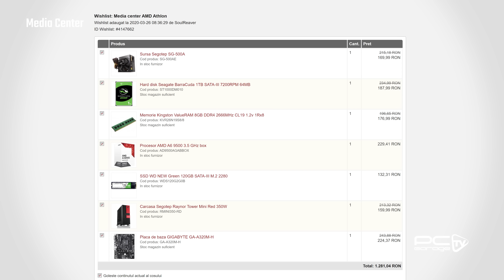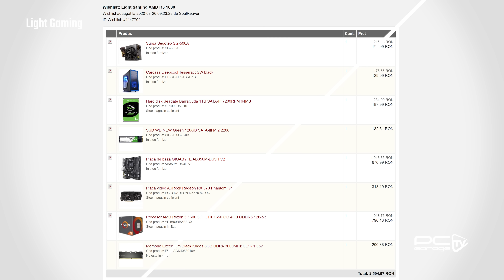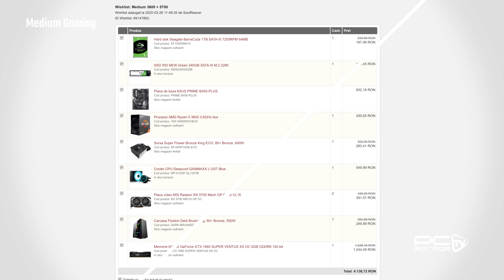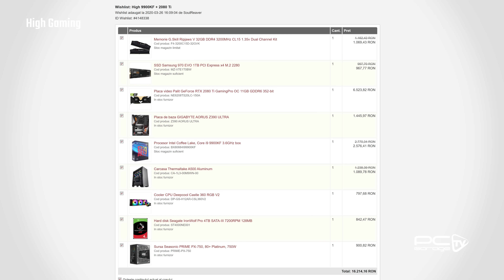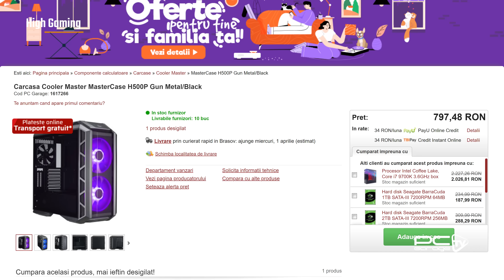[TUTORIAL] EP.9 Carcasa | Cum sa-ti alegi componentele de PC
Ne-am gandit ca v-ar fi de un real ajutor o mini-serie de episoade despre cum sa iti alegi componentele pentru sistemul tau de gaming, sau sistemul tau dedicat activitatilor de tip ofice sau de ce nu, pentru un media centre. Enjoy!

🔴 Cuprins:
Media Center: 01:39
Light Gaming: 02:47
Medium Gaming: 04:06
High Gaming: 05:28

🔻🔻🔻Wishlist-uri:
Media Center: